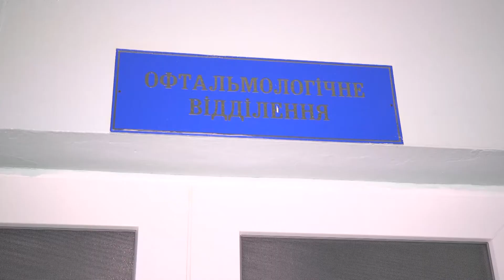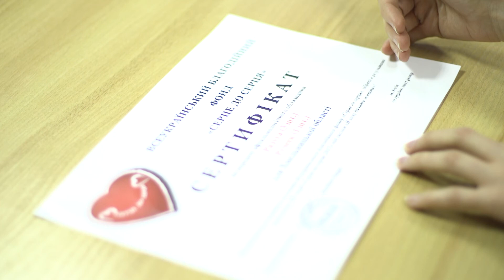Хмельницька облдитлікарня отримає офтальмологічне обладнання від ВБФ «Серце до серця»